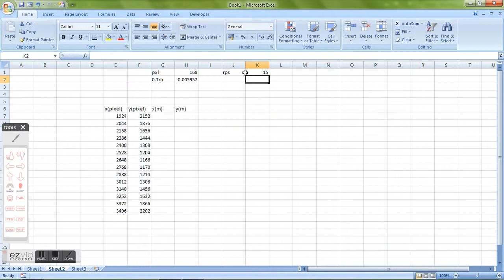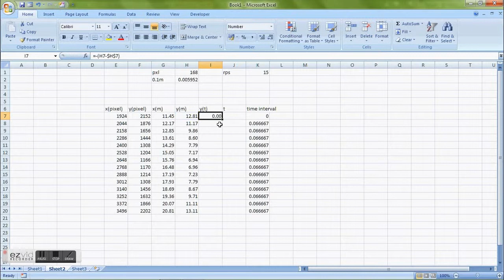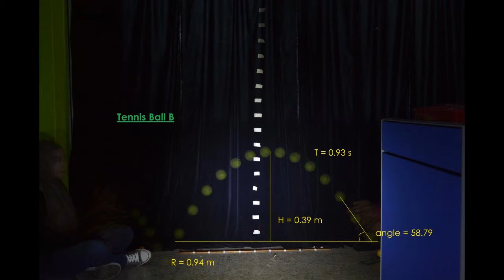Projectile Motion in 2D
This video shows the projectile motion of three object; watermelon ball, tennis ball and pinpong ball. this video is a mini project of Projek Amali Tahun 3 SSCF Universiti Teknologi Malaysia. It is halal to be downloaded :)